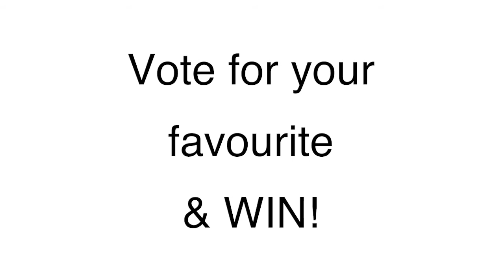Hidden Faces 2017 Victorian Salon des Refusés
The annual Melbourne arts calendar event returns with a new collection of beautiful portraiture by Australian artists.